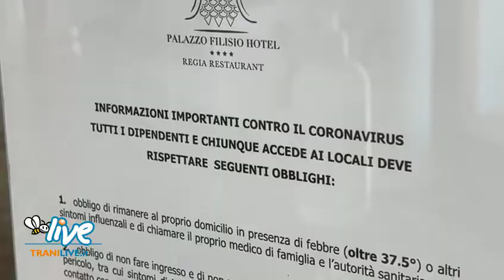Pasqua, no a spostamenti fuori regione, si all'estero. La rabbia degli albergatori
No a spostamenti fra regioni e comuni. Vietato uscire dalla propria abitazione. Concesso, però, viaggiare all’estero. Il paradosso che sta provocando rabbia negli albergatori.